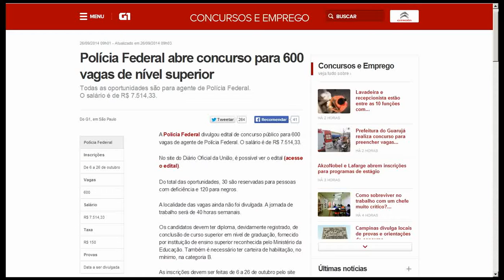Apostila Agente de Polícia Federal do Concurso 2014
Garanta já a sua apostila para concurso público da Policia Federal, para o cargo de Agente de Polícia Federal. São 600 vagas com remuneração de R$ 7.514,33 com carga horária de 40 horas semanais. Para concorrer à vaga o candidato deve possuir Nível Superior.

As inscrições serão realizadas no endereço eletrônico da Cesp/Unb, período de 06 de Outubro de 2014 a 26 de Outubro de 2014. A taxa de inscrição é de R$ 150,00.

A prova está prevista para ser realizada no dia 21 de dezembro de 2014.

Apostila Impressa – páginas
Apostila Digital por Download – MB

- Língua Portuguesa
- Noçoes de Informática
- Atualidades
- Raciocínio Lógico
- Noções de Administração
- Noções de Contabilidade
- Noções de Economia
- Noções de Direito Penal
- Noções de Direito Processual Penal
- Legislação Especial

Na compra da Apostila, ganhe de brinde um CD com Edital e Testes. (Conteúdo disponível também na Versão Digital). Garanta já a sua apostila para concurso público da Policia Federal, para o cargo de Agente de Polícia Federal. São 600 vagas com remuneração de R$ 7.514,33 com carga horária de 40 horas semanais. Para concorrer à vaga o candidato deve possuir Nível Superior.

As inscrições serão realizadas no endereço eletrônico da Cesp/Unb, rno período de 06 de Outubro de 2014 a 26 de Outubro de 2014. A taxa de inscrição é de R$ 150,00.

- Língua Portuguesa
- Noçoes de Informática
- Atualidades
- Raciocínio Lógico
- Noções de Administração
- Noções de Contabilidade
- Noções de Economia
- Legislação Especial